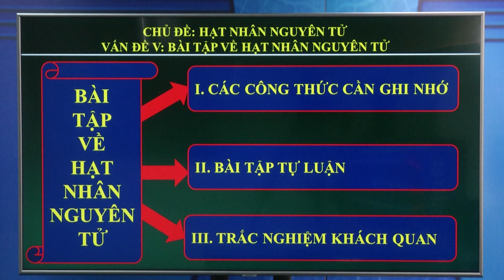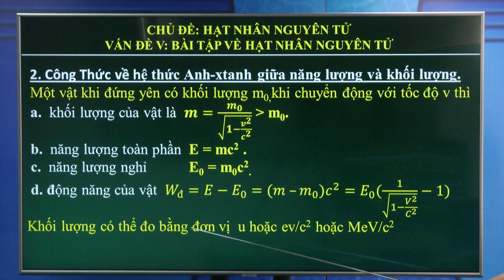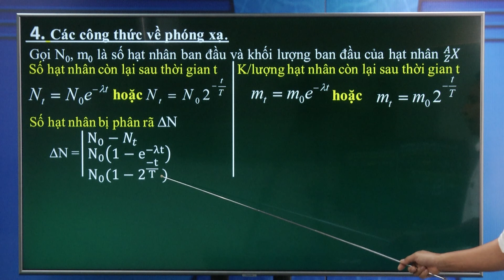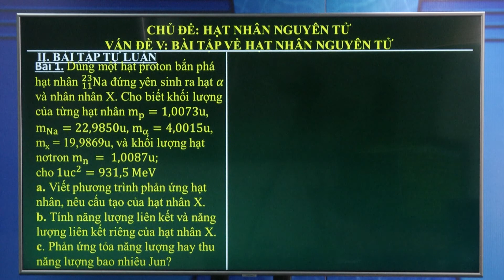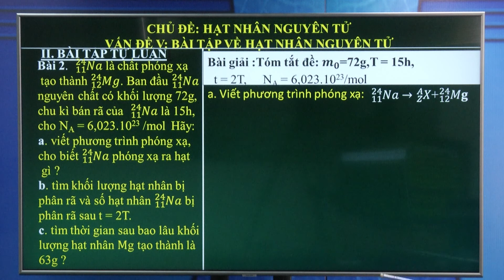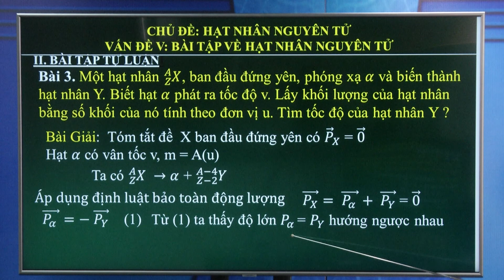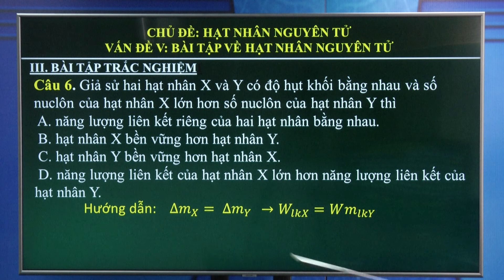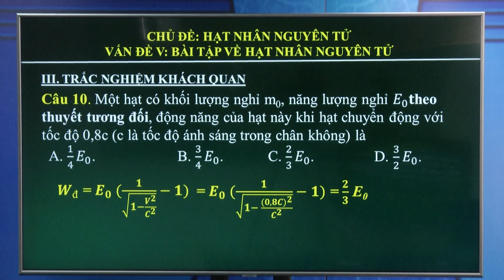DẠY HỌC TRÊN TRUYỀN HÌNH: MÔN VẬT LÝ - BÀI TẬP VỀ HẠT NHÂN NGUYÊN TỬ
Hãy bấm vào 😉ĐĂNG KÝ😉 và bấm vào hình cái ✌CHUÔNG✌ để ủng hộ kênh này và xem video mới nhất.